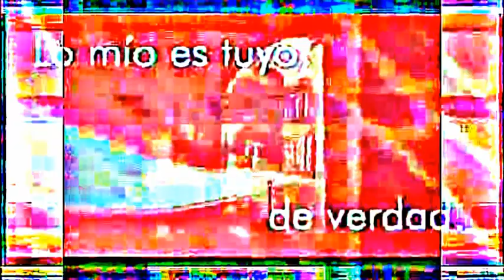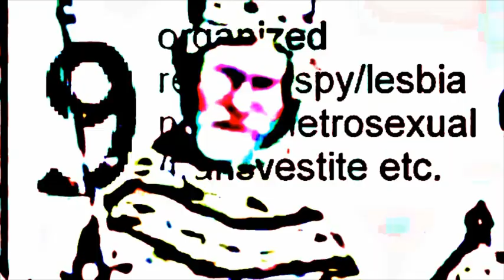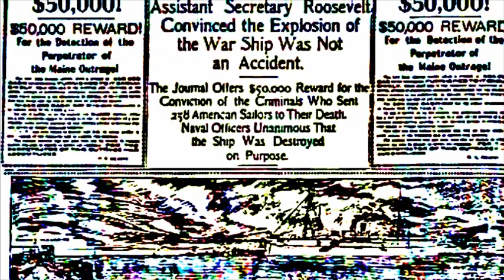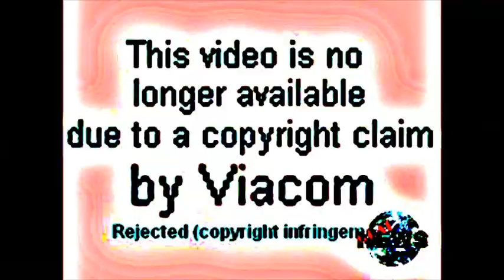accesstopartbuzz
a distillation of buzz